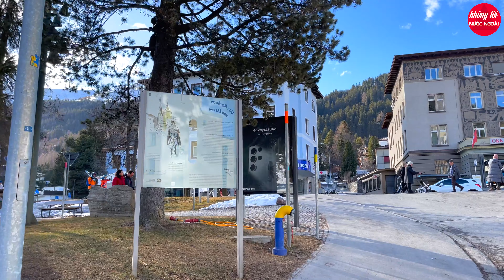Nhạc Không Lời Ballad Cực Chill Thư Giãn Sáng Sớm Ngắm Cảnh Đẹp Nước Ngoài 4K -Không Lời Nước Ngoài